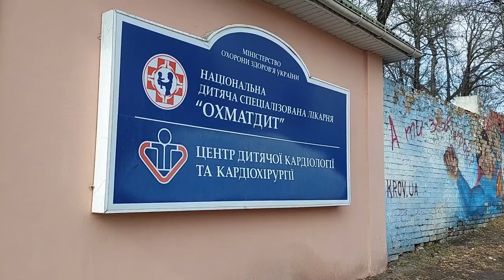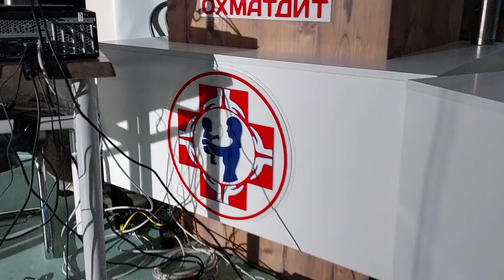Стіни Охматдиту прикрасили картинами Марії Примаченко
Під час окупації музей, де зберігались картини культової української художниці, було зруйновано, тому родина вирішила, що її картини мають жити по світу. Першою локацією стала найбільша дитяча лікарня України “Охматдит”.

Організатори проєкту переконані, що мистецтво — це своєрідні ліки. Уявні звірі Примаченко на стінах дитячої лікарні — саме для цього. У рамках реалізації арт-терапевтичних практик «Охматдит» прагне перетворити свій простір на галерею сучасного українського мистецтва просто неба, а також змінити уяву про дитячу лікарню як обителi туги і тривоги — адже це також місце наукових чудес, зцілення та надії.
Одне з завдань проєкту — збір коштів на реалізацію цієї програми, а також на масштабне будівництво мистецької арт-резиденції та музею Марії Примаченко в Болотні, рідному селі художниці.
Це також кампанія культурного спротиву, яка доводить, що українська сутність і дух є невразливі для ракет. Поки російська армія безуспішно намагається «звільнити» Україну від її ідентичності та незалежності, руйнуючи церкви та музеї, врятовані “звірі” Примаченко розширюють ареал свого проживання.